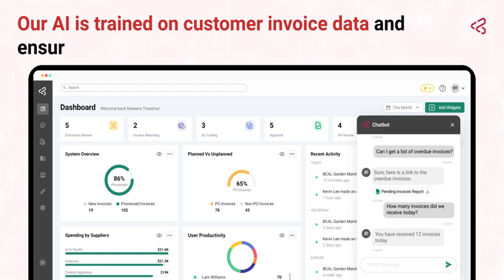Transform Your Business with ACMO's AI Chatbot | Instant Answers, Real-Time Insights!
Unlock the power of intelligent business management with ACMO's cutting-edge AI chatbot! In just 35 seconds, see how our chatbot transforms your operations by delivering instant answers, real-time insights, and seamless automation.

From tracking invoice statuses to accessing crucial financial data and generating detailed reports, ACMO’s chatbot is designed to streamline your workflow and enhance productivity while ensuring your data remains secure.

Elevate your business with ACMO—where innovation meets efficiency. to learn more and see how we can help you thrive!